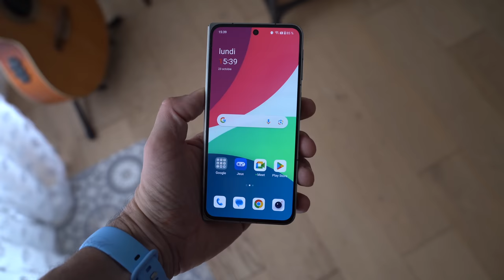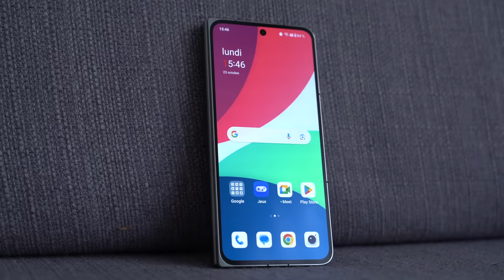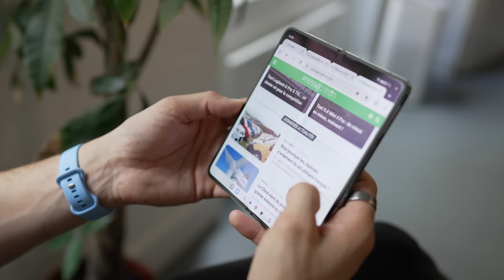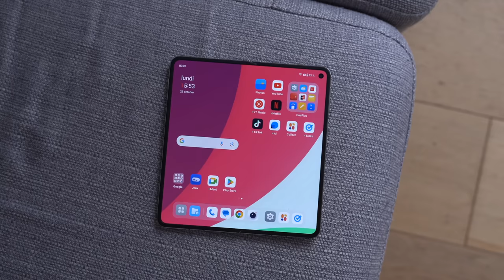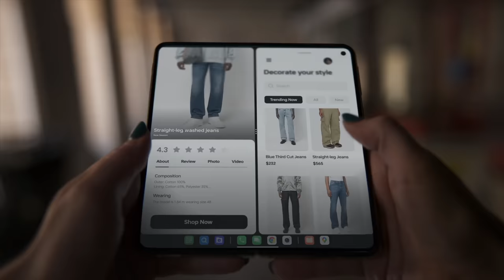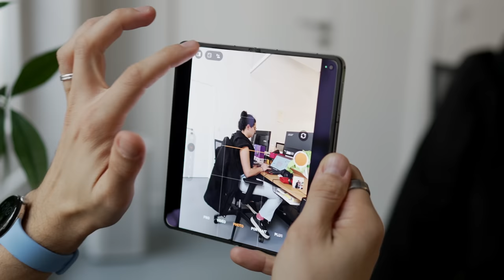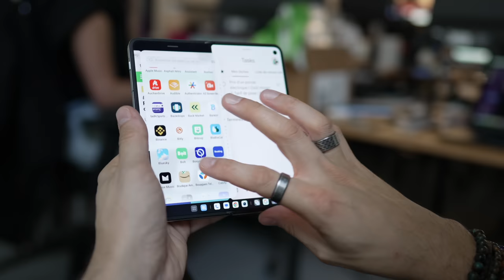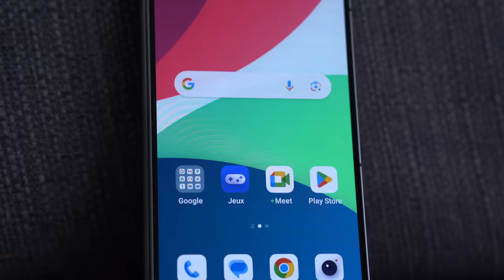Test OnePlus Open : le MEILLEUR smartphone pliant, tout simplement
Après deux semaines de test, le verdict tombe : le OnePlus Open est le meilleur smartphone pliant du marché. Qualités, défauts, voici tout ce qu'il faut savoir sur cette petite pépite signée OnePlus.